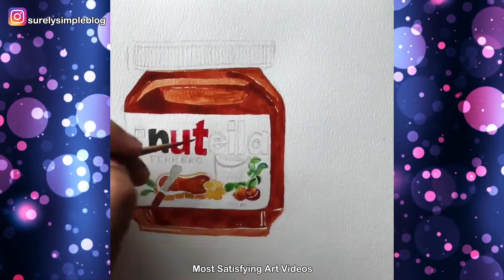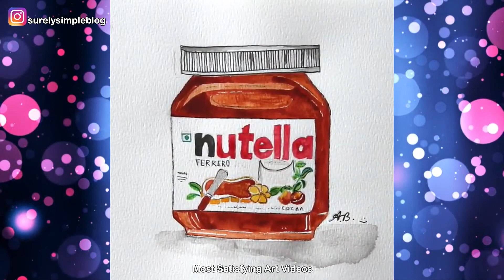Best Drawing Art Video - Amazing Watercolor Painting Compilation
RELAXING AND SATISFYING WATERCOLOR PAINTING COMPILATION

music

Oddly Satisfying Video That Gives You Relaxation
ASMR Oddly Satisfying Video that Relaxes Your Mind
Satisfying Slime Video ASMR Compilation
Awesome Satisfying Video that Helps You Appreciate Little Things in Life
Oddly Satisfying Video that Is Pleasing to the Eyes